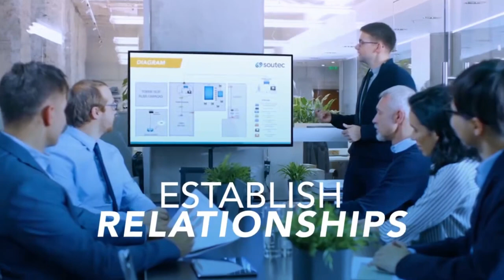Remixing Your Sales Strategy - Paula White - B2B EQ - Episode #5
Taking the stage today is a globally recognized sales leader with 30+ years experience who combines her passions for music and leadership. She helps leaders remix their own style so they can leave a positive legacy that their people won't forget and drive results effectively.
Joining us for this episode of B2B EQ is Author of the book “Side B: Remix Your Leadership Style”, CEO and Leadership DJ at Side B Consulting, Paula White. Paula is a sales superstar, and she shares her biggest tips for leaders looking to motivate their sales teams. In this episode, Tim and Paula talk about the science of music as a motivational tool, how to balance your side A and side B, and why the most important soft skill in b2b sales is communication.

Takeaways:
 ~ The most important soft skill in B2B sales is communication. Without knowing how to communicate with others, your revenue won’t go anywhere.
 ~ There are four stages of communication, canned, reflective, active, and unexpected.
 ~ When it comes to motivating sales teams, you need to be able to find what truly drives them and inspire them along those lines.
 ~ As people we need to balance our side A (hard skills) with our side B (soft skills). Too much of side A creates a rigorous, stressful experience. Too much side B can create an environment with not enough focus.
 ~ Leading a sales team is all about emotional intelligence and self awareness. Those two attributes are what drive people, not data or results. At the end of the day, people want to be heard and listened to by their leaders.
 ~ People buy on emotion, and justify it logically. People buy things because of the emotional feeling of what it could bring them, not just because it checks off all their boxes.
 ~ Music can be a potent tool for increasing the happiness of sales reps. When you hear something energetic, your dopamine and serotonin levels rise, which boost your mood. A good mood is almost infectious, and can make clients feel happier on calls.

Quote of the Show:
 ~ “Over the phone you can hear a smile.” - Paula White

Chapters:
00:00 - Intro
02:17 - What is the one soft skill that creates the biggest impact on relationships and drives revenue?
04:29 - The 4 stages of communication
08:02 - Music as a motivational tool for sales teams
15:17 - Finding a balance between your side A and side B
25:45 - Honesty in communication
27:26 - The risks of canned listening
31:29 - The future of sales
32:35 - Learning more about Paula
43:11 - Contact and close